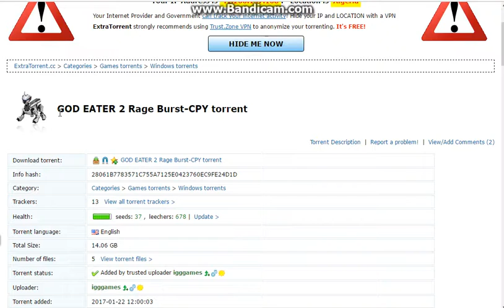GOD EATER 2 Rage Burs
sit